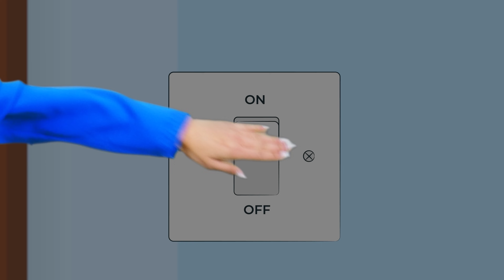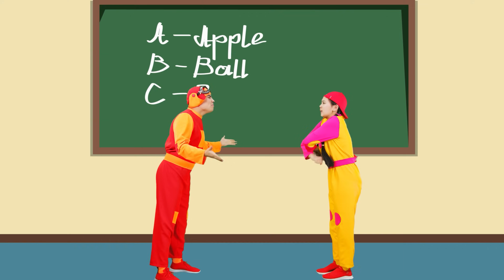Rainbow Ghost | Halloween Songs & More | BisKids World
Hi, welcome to BisKids's world!

00:00 | Rainbow Ghost
02:15 | Knock Knock, Who Is At The Door
05:12 | Skeleton Dance
07:26 | Vampire Dance
09:38 | Skeleton On The Bus
11:43 | Something In The Toilet
13:35 | Let's Have Fun
15:52 | Who's At The Door
18:07 | Don't Play On The Manhole
20:48 | Where Are You Baby
23:05 | Dino Dino Give My Lollipop
24:52 | Yummy Ice Cream
27:08 | My Daddy Is A Policeman Song
29:52 | Funny Banana Song
31:39 | Play With Clay